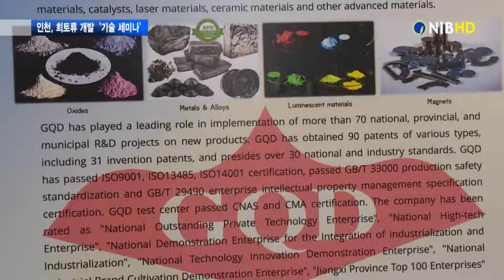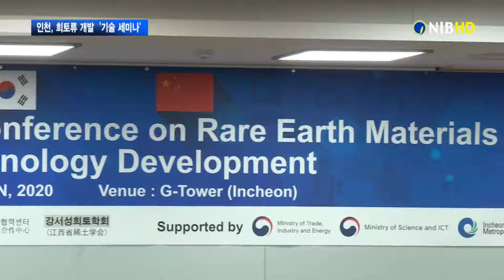[NIB뉴스] 인천시, 첨단 신소재 희토류 개발 중국과 `맞손`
인천시가 첨단산업의 핵심소재인 희토류 기술 개발을 위한 ‘한·중 기술 세미나’를 개최했습니다. 희토류는 스마트폰과 전기차 등 첨단산업의 핵심 소재 중 하나인데요. 인천시는 이번 세미나를 통해 중국과의 기술협력 플랫폼을 확고히 다질 계획입니다. 신한결 기자가 취재했습니다.

CG.1) 인천시, ‘한·중 희토류 신소재 기술발전 세미나’ 개최
인천시가 한국생산기술원, 한중과학기술협력센터와 함께
‘한중 희토류 신소재 기술발전 세미나’를 개최했습니다.

세미나에는 산업통상자원부와 인천시, 한·중 학계와 연구계,
관련 업계 관계자 등 50여 명이 참석했습니다.

첨단산업의 핵심 신소재인 희토류 개발 기술을 협력하기 위해섭니다.

인터뷰) 구영모 / 인천시 산업정책관
“인천 희소금속 산업 발전의 길을 모색할 수 있는 기회이자 활력소가 되길 바랍니다. 우리 시에서도 주요 소재품 장비 기술개발 및 실증을 위한 소비자 실증화 지원센터를 남동산단에 구축함으로써”

인터뷰) 멍칭지양 / 중국 장지성 희토학회 사무총장
“양국의 연구자, 전문가, 관계자들이 한 자리에 모이게 되어 기쁩니다. 이번 세미나를 통해 희토류 개발 기술을 위해 함께 협력하고 머리를 맞대는 시간을 가졌으면 좋겠습니다.”

전면 CG IN
희토류는 열전도와 자성이 훌륭한 화학물로 스마트폰과 전기차 등
첨단산업과 군사 무기의 핵심 소재로 쓰이는 물질입니다.

첨단산업이 발전함에 따라 희토류의 중요도는 점점 높아지고 있지만, 전세계 매장량의 70%가 중국에  분포해있어 지역적 편중이 큰 상황입니다.
전면 CG OUT

이에 우리나라는 소재를 수입할 수밖에 없어 핵심 기술력 부재 등
산업 저변이 약해 저부가가치에만 머물러 있습니다.

CG.2) 산업통상자원부, 중국과의 신소재 기술협력 본격화
산업통상자원부는 이번 세미나를 계기로 중국과의 신소재 기술협력을 지속화해 동반성장 하기를 기대하고 있다고 말했습니다.

인터뷰) 김현철 / 산업통상자원부 철강세라믹과 과장
“자원 기반이 부족한 우리나라가 반드시 선진국 수준의 기술력을 확보해야 할 분야라고 생각합니다. 오늘 민간 차원의 기술협력이 보다 실질적인 성과로 이어지길 희망하며 일회성이 아닌 지속적인 협력의 창구가 되어 향후에도 계속 서로 시너지 효과를 창출하고 공유하는”

CG.3) 희토류 재활용·기술·시장 등 발표
세미나는 희토류 폐기물 재활용 기술, 희토류 기술 표준화 등 다양한 분야에 대한 양국 전문가들의 발표와 토의로 진행됐습니다.

인천시와 산업통상자원부는 이번 세미나를 통해, 중국 최대 희토류 채굴지인 장시성 지역과의 네트워크를 구축하도록 할 방침입니다.